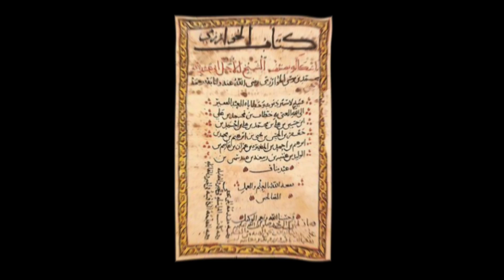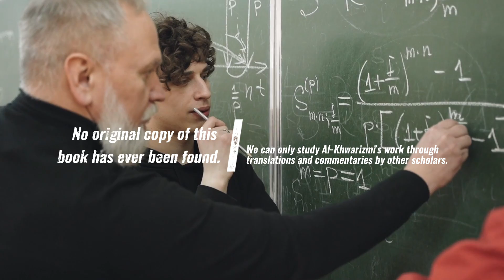Al-khwarizmi | The INVENTOR Of Algebra | Story #3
Learn about Al-Khwarizmi, the inventor of algebra and algorithms, in this insightful video. Discover the fascinating history behind this influential figure and his contributions to the world of mathematics.

Al-Khwarizmi, the genius behind Hindu-Arabic numerals and algebra. Al-Khwarizmi is considered to be the father of algebra, and his work has had a profound impact on math and science throughout history.

Through this video, I hope to provide you with a better understanding of the profound impact Al-Khwarizmi has had on mathematics and science. I hope you enjoy learning about this fascinating man!